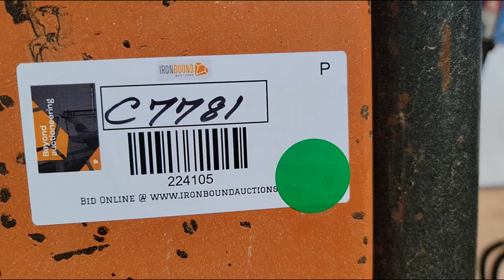TOYOTA 5F0C15 224105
Toyota 5F0C15 Forklift, 3 Stage Mast, 47" Forks, Side Shift, 185" Lift Height, 2800Lb Lift Capacity, Propane Fueled Engine, Shows 13201 Hrs. S# 12125